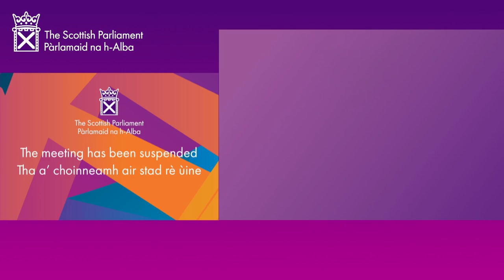First Minister's Questions (BSL) - 12 January 2023